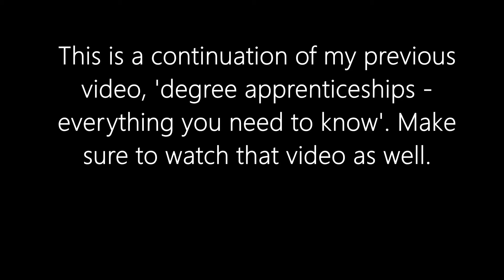Degree Apprenticeship - My Experiences.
Degree apprenticeship software engineering digital technology solutions experiences.

In this video I describe my experiences undergoing a degree apprenticeship in software engineering (digital technology solutions). How it feels to work as a software engineer as a first job uk? My experiences with going university part time etc..

Chat GPT:

Delve into the world of software engineering with this Degree Apprenticeship video, where I share my firsthand experiences in the Digital Technology Solutions pathway. This is a unique opportunity to discover what it's like to step into the realm of software engineering as a first job in the UK, while also juggling part-time university studies.

This video provides an in-depth look at the dynamics of working as a Degree Apprentice in software engineering, a field renowned for its creativity, logic, and innovation. Beyond the technical aspect, I also share my insights into balancing this demanding role with part-time university attendance, shedding light on the rewards and challenges of this dual commitment.

Whether you're an aspiring software engineer, considering a Degree Apprenticeship in Digital Technology Solutions, or curious about the balance between work and study, this video offers a wealth of information. You'll get a glimpse of the work-life balance, the rigours of university courses, and the overall experience of a software engineer apprentice in the UK.